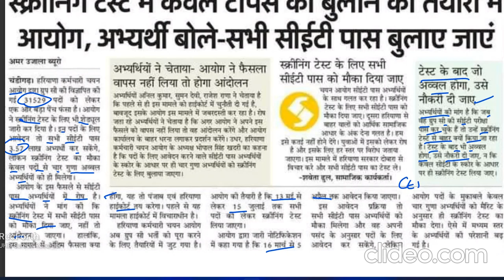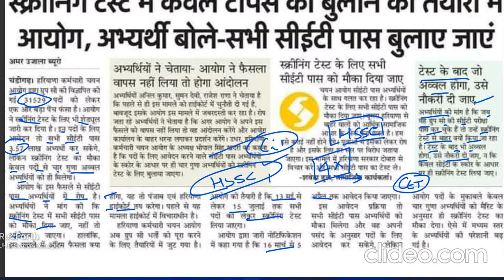Hssc ने जारी किया नोटिफिकेशन सभी छात्र देंगे CET MAINS का एग्जाम/ haryana cet exam 2023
haryana cet exam new notification
cet mains exam
कौन देगा CET  का पेपर